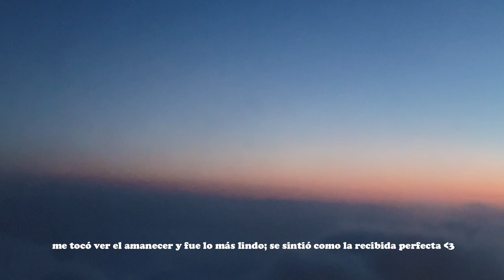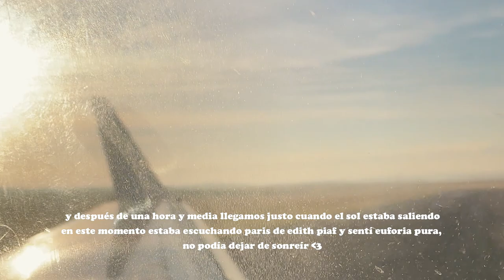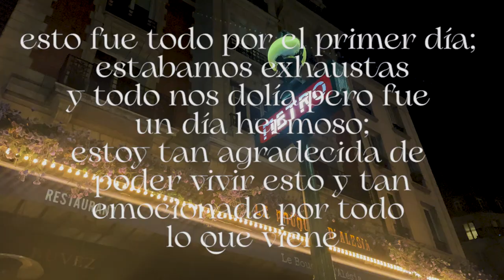juls en parís 💌 paseando por la ciudad, visitando el palacio de versalles y la torre eiffel!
aterrizar en paris con edith piaf de fondo, el amanecer y una fila entera vacía del avión fue algo tan mágico y mi misión de vida ahora es perseguir la sensación de euforia y felicidad pura que sentí en ese momento.

·˚*୨୧꒰∗ɞ̴̶̷ ·̮ ɞ̴̶̷∗꒱୨୧*˚·

si quieren ver más de mi síganme en

·˚*୨୧꒰∗ɞ̴̶̷ ·̮ ɞ̴̶̷∗꒱୨୧*˚·

mi equipo:

cámara:
- canon m50 ii
- iphone 12

lentes:
- ef-m 15-45 mm
- ef-m 22mm f/2 stm

* editado en premiere pro

·˚*୨୧꒰∗ɞ̴̶̷ ·̮ ɞ̴̶̷∗꒱୨୧*˚·

música

.˚*୨୧꒰∗ɞ̴̶̷ ·̮ ɞ̴̶̷∗꒱୨୧*˚·

.˚*୨୧꒰∗ɞ̴̶̷ ·̮ ɞ̴̶̷∗꒱୨୧*˚·

sub count

299,150